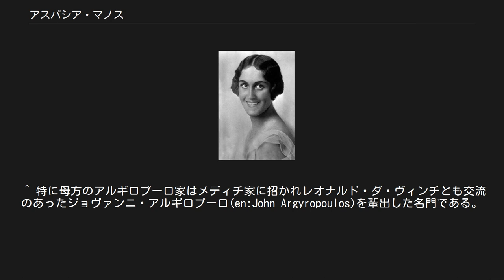アスパシア・マノス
アスパシア・マノス（ギリシア語: Ασπασία Μάνου /Aspasia Manos, 1896年9月4日 - 1972年8月7日）は、ギリシャ王アレクサンドロス1世の妻。
貴賤結婚であったため王妃にはなれず、「デンマーク・ギリシャ王女」の称号を授かったのみだった。
 アテネでペトロス・マノス大佐と妻マリア・アルギロプーロの娘として生まれた。
マノス家もアルギロプーロ家もファナリオティスの一族であり、先祖にはワラキア・モルダヴィアの豪族、ギリシャ独立戦争の指導者らがいたが、平民の出身である。
 1919年11月4日、タトイでアレクサンドロスと秘密裡に結婚した。
この貴賤結婚はたちまち国を揺るがす大スキャンダルとなった。
ギリシャ王族は王族としか結婚できないと定められていたためだった。
2人は国外へ亡命する他なかった。
ギリシャ政府は、父王コンスタンティノス1世の許可なしの結婚は違法であるとして、結婚の無効、これから2人の間に生まれるであろう子供は庶子となる旨を公式に発表した。
 アスパシアとアレクサンドロスはパリで暮らしていた。
彼女は“マダム・マノス”と呼ばれていた。
2人の結婚生活は1年にも満たず、夫は破傷風で1920年10月に急死した。
当時妊娠中だったアスパシアは、翌年3月に忘れ形見のアレクサンドラを生んだ。
 1922年7月、亡夫の母ソフィアの取りなしもあり、ギリシャ王族が王族出身でない者とも結婚できるよう法律が改定された。
これにより、アスパシアと娘のアレクサンドラは、「ギリシャ・デンマーク王女」の称号と「殿下」の敬称を授かった。
アスパシアとアレクサンドラは、ギリシャのグリクシンブルグ王家の中で、初めてギリシャ人の血を引く王族となった。
20世紀の他のヨーロッパ王家と同じく、それまでのグリュックスブルク家はドイツの血が色濃く流れており、東ローマ帝国から続くギリシャ人の血統ではなかったのである。
 成長したアレクサンドラは、のちユーゴスラビア王ペータル2世の王妃となった。
第二次世界大戦後、経済的に苦しく健康問題を抱えたペータルとアレクサンドラの結婚生活は、不安定なものだった。
アスパシアは2人の長男アレクサンダル王太子の養育を引き受け、彼を主にイギリスで育てた。
1972年7月、アレクサンダルとマリア・ダ・グロリア（オルレアンス＝ブラガンサ家出身）の結婚式に出席できたことに、アスパシアは非常に喜んだという。
 1972年8月、ヴェネツィアで死去。
最初はヴェネツィア近郊のサン・ミケーレ島の墓地に葬られたが、のちに棺はギリシャのタトイに運ばれ、王族として葬られた。
 ^ 特に母方のアルギロプーロ家はメディチ家に招かれレオナルド・ダ・ヴィンチとも交流のあったジョヴァンニ・アルギロプーロ(en:John Argyropoulos)を輩出した名門である。